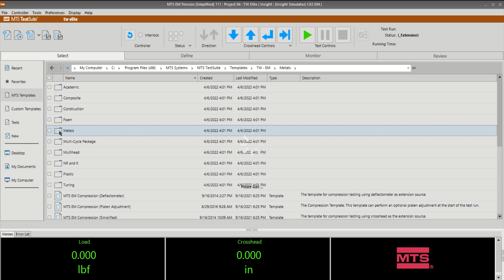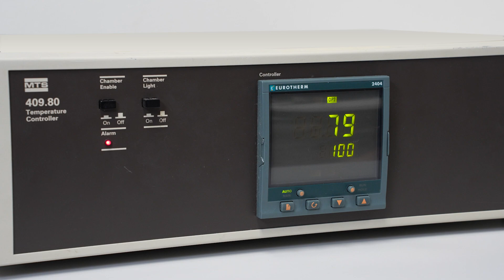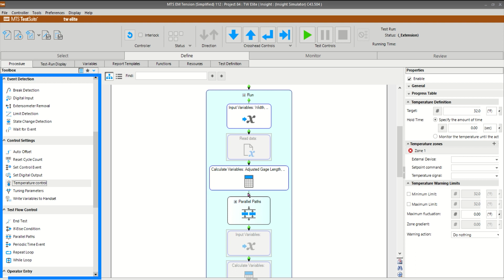Materials Testing Productivity Tips: Software Templates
MTS Systems Integration Engineer, Steve Kvidera, shows how you can modify MTS TestSuite™ TW software to meet your specific testing needs.